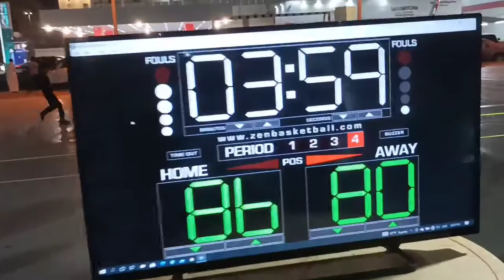Abubakar vs Ali Team/ OBWBL season 2 /91st National Day/ Saudi.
91 NATIONAL Day